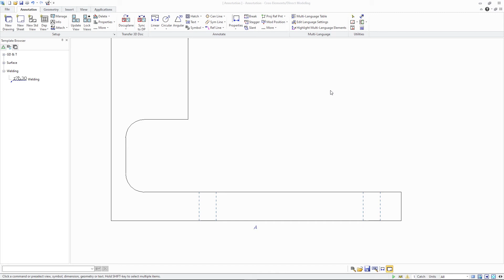Areal Surface Finish Support In Annotation | Creo Elements/Direct 20.5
The Annotation module in Creo Elements/Direct Modeling 20.5 now offers an additional Surface Finish type for ISO 25178 – 2016.
This standard configures the symbol to represent an areal surface finish symbol.
You can immediately access it from the Annotation Template Browser or set it in the Standard drop down list from within the Surface Finish Symbol User Interface.
For this surface finish symbol type, a rhomb is added to the symbol indication . In addition, the position of the lay indicator (called “groove direction” in the User Interface dialog) is changed and placed above the root symbol.

This capability further increases standard coverage for production drawings created in Annotation.